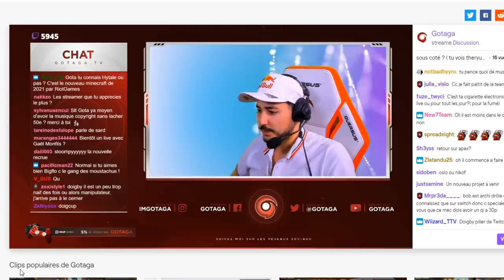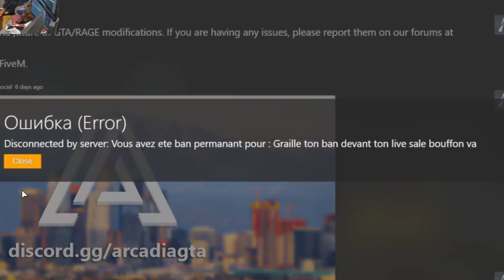UNE TECHNIQUE POUR ACE A CHAQUE ROUND SUR VALORANT 😲💀